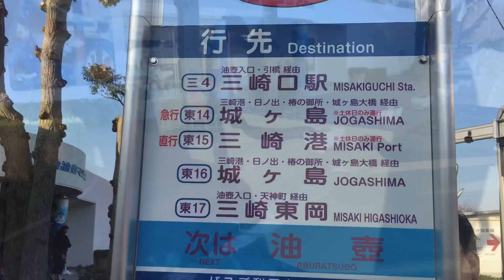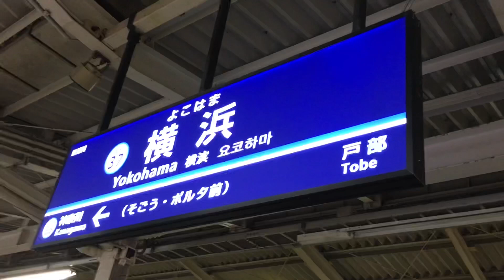京急みさきまぐろきっぷで行く三浦半島と河津桜〜セーラー服女装で品川駅〜【JK制服】Crossdresser Movie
京急電鉄のみさきまぐろきっぷを使って
三浦半島の油壷マリンパークや三崎港を巡りました。
河津桜も咲いていて、とても充実した時間を過ごしました。

セーラー服を着て、京急線を横浜から品川方面に通学します。
空いている普通電車からエアポート急行、快特など混雑度を比較しながら、乗車体験していきます。

セーラー服で京急線に乗った

※京急線は、東京都と神奈川県を結ぶ路線です。
　三浦半島・横須賀方面と羽田空港などを結びます。

このチャンネルでは、女性服を着たい「男」が
レディーススーツやセーラー服での通勤・通学を体験しながら、